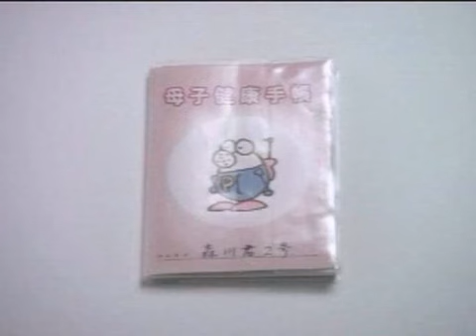PS CM 集 5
PlayStation Commercials Part 5
PureSute
初代プレイステーションCM集　その5